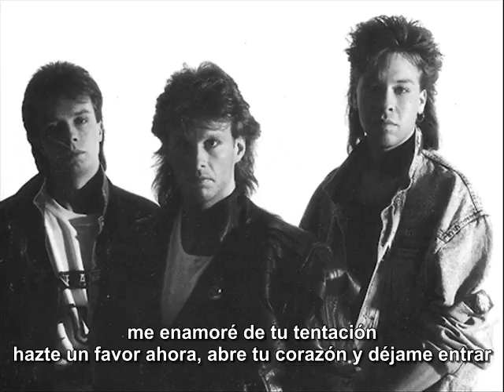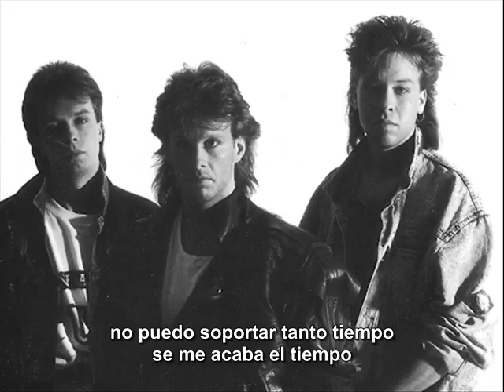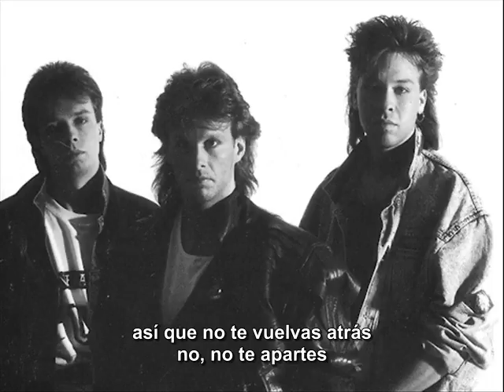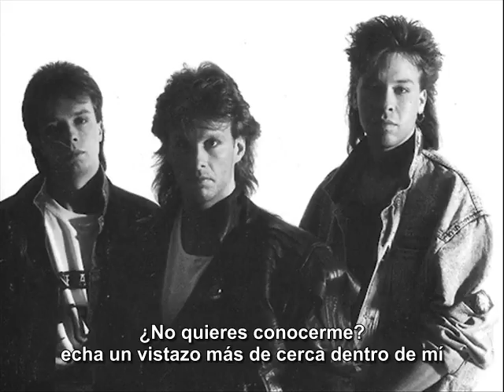Fingerprints Don't You Wanna (Get to Know Me) subtitulado